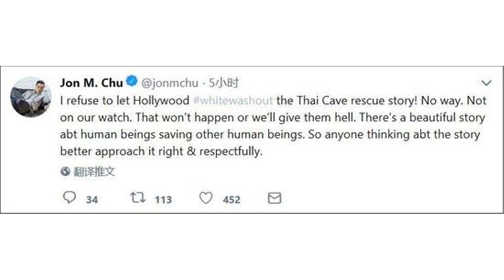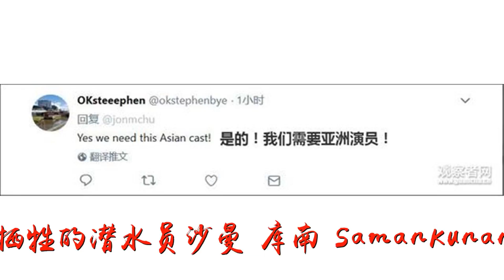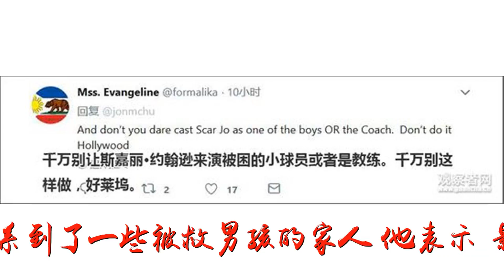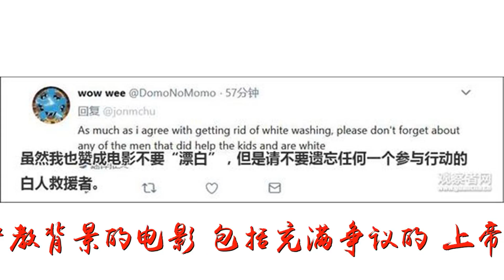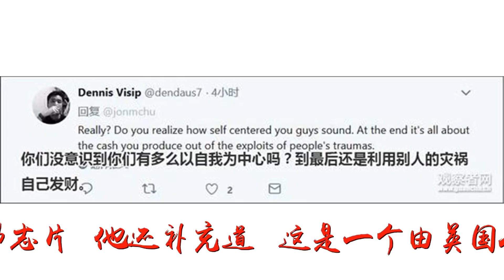华裔导演将拍"泰国洞穴救援":不许好莱坞"漂白"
谢谢！华裔导演将拍"泰国洞穴救援":不许好莱坞"漂白"